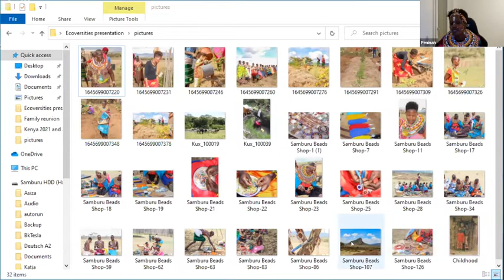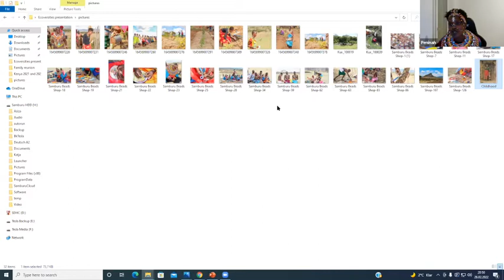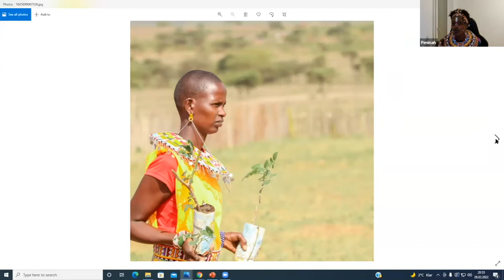Women and Community Empowerment with Peninah Lesorogol | Butterfly Talks | REC 2 0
Peninah Lesorogol
Peninah is an activist and Empowers Women in her village through beautiful beadwork.